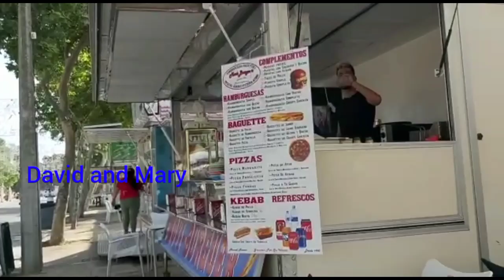Feria Fiesta In Rota, Spain. Everyone Went Crazy, Some disturbing Dance.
Rota Feria Fiesta,  Everything was crazy expensive  right way from  Food, Drinks and Game's